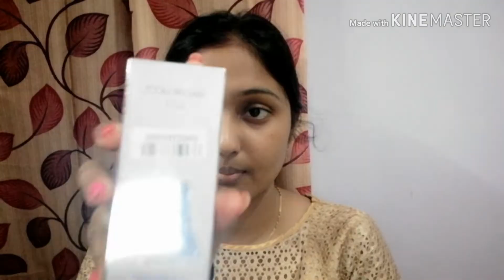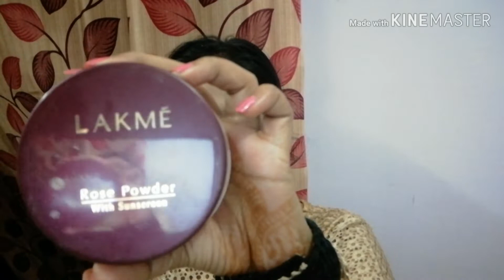An indo Western Makeup Look💄।।Bollywood Style Makeover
Colorbar Perfect Match Primer

Wet n Wild Photo Focus Foundation - Foundation

Lakme Rose Face Powder Warm Pink

NY Bae Deep Intense Kohl Eye Pencil, Bronze - Long Eye-Land

NY Bae Liquid Eyeliner, Black, Ellis Eyeland - Black Pearl

Maybelline New York Hypercurl Mascara Waterproof

colors queen 2in1 lipstick

I will share more relevant videos in upcoming days.

Ring Light

LOVE Anamika